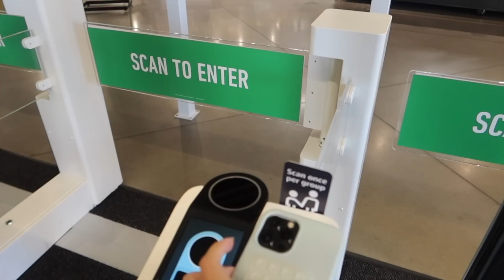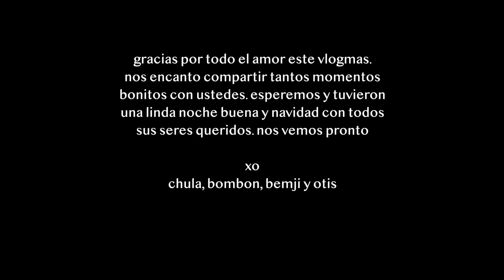vlogmas 24 y 25 noche buena y navidad